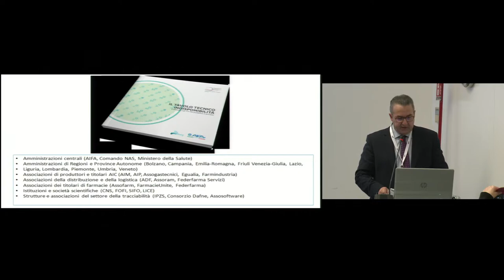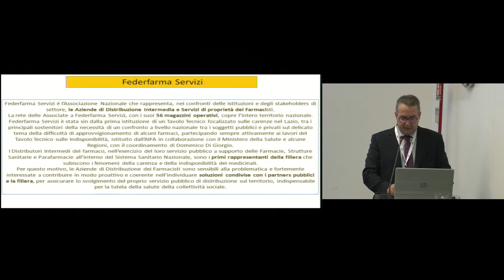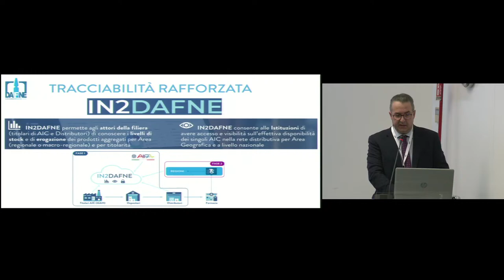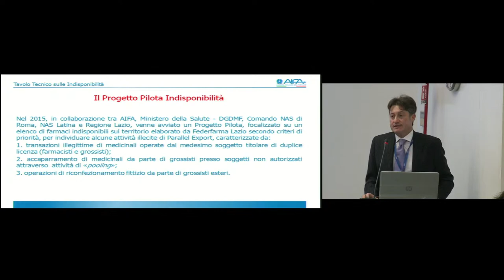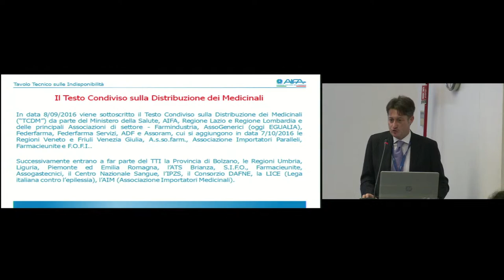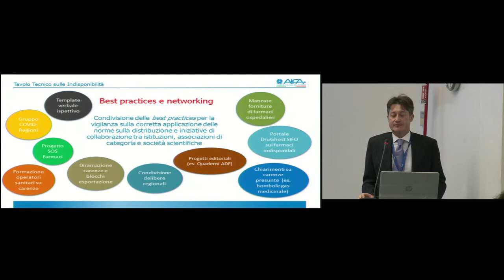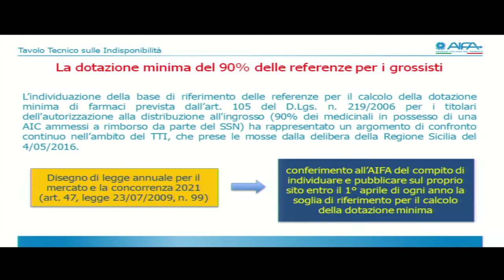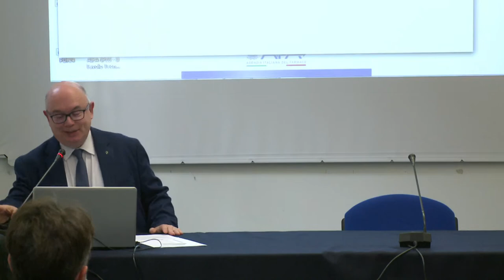IL TAVOLO TECNICO INDISPONIBILITÀ